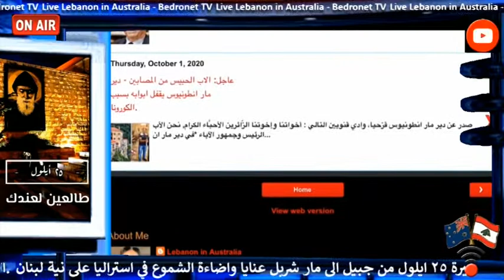النجم العربي وليد توفيق يعلن عن مشاركته بمسيرة ٢٥ ايلول من جبيل الى القديس شربل على نية لبنان.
النجم العربي وليد توفيق يعلن عن مشاركته بمسيرة ٢٥ ايلول من جبيل الى القديس شربل ويدعوا ابناء الجالية في استراليا لاضاءة الشموع والصلاة على نية لبنان.
مسيرة صلاة من أجل لبنان 🇱🇧
صادر عن دير مار شربل في بانشبول سدني:
تنظم مسيرة صلاة من أجل لبنان يوم السبت 25 أيلول، إنطلاقاً من جبيل الثالثة بعد الظهر بتوقيت بيروت. الساعة 10.00 مساءً بتوقيت سيدني، ووصولاً الى ضريح القديس شربل في عنّايا حيث يحتفل بالذبيحة الساعة 8.00 مساءً بتوقيت لبنان.
بمباركة صاحب السيادة المطران أنطوان- شربل طربيه، ندعوكم للمشاركة في الصلاة مع إخوتنا وأخواتنا المشاركين في المسيرة، وإضاءة الشموع في بيوتكم على نيّة السلام والإستقرار في لبنان.
ومشاركة منّا في الصلاة، سوف تُقام الذبيحة الإلهية الساعة 9.00 مساء بتوقيت سيدني في كنيسة مار شربل، بانشبول، يحتفل بها الأب الرئيس شربل عبود، مباشرة عبر وسائل التواصل الإجتماعي، ويليها إضاءة الشموع في البيوت تزامنًا مع إنطلاق المسيرة في لبنان.
Procession and Prayers for Lebanon
To pray for Lebanon, a procession is organised on Saturday 25th of September, from Jbeil to the Shrine of St Charbel – Annaya. Upon their arrival, a Mass will be celebrated at 8.00pm, Lebanon time.
With the blessings of his Excellency Bishop Antoine-Charbel Tarabay, let us join our brothers and sisters in prayers and we encourage you to light candles at home for the intentions of peace and stability for the Lebanese people.
For this occasion, a livestreamed Mass is organized by the monks of St Charbel’s Monastery and celebrated by Rev. Fr Charbel Abboud at 9:00pm, and afterwards when the procession in Jbeil starts we will be participating by lighting candles at homes and sharing in the prayers.
لمزيد من المعلومات في لبنان يمكنكم التواصل مع الاعلامية لارا سليمان نون. Lara Sleiman Noun
موقع لبنان في استراليا